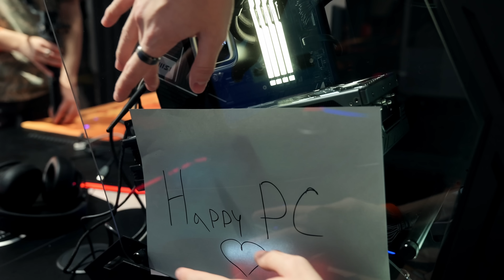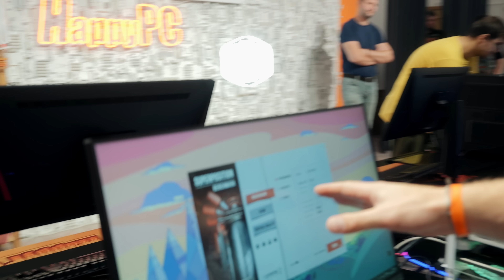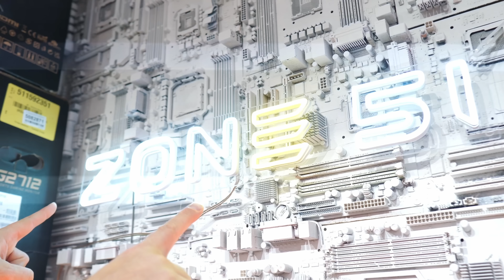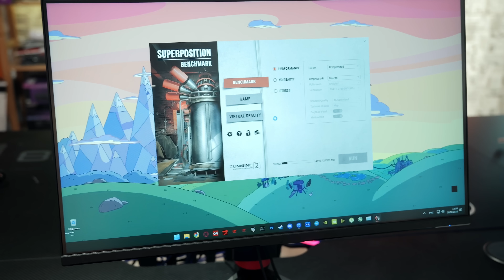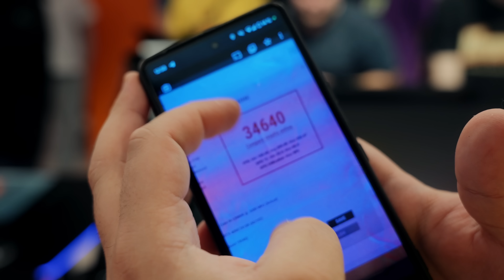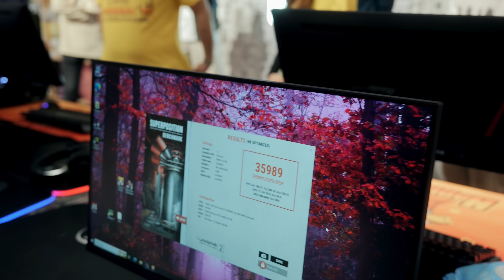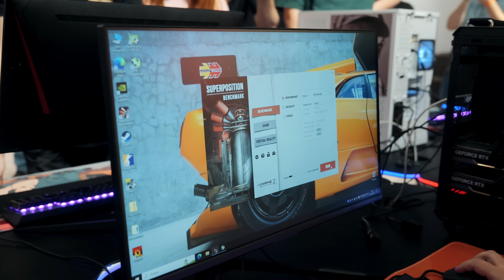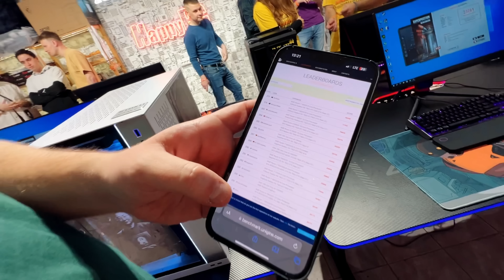Битва САМЫХ МОЩНЫХ КОМПЬЮТЕРОВ! HappyPC Competition 2023! 🔥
Только до 8 декабря скидка 20% на ВСЕ кресла, столы и девайсы ZONE 51. Переходи по ссылке
Реклама: ООО «Бизнес-фабрика» ИНН:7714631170 erid:LjN8KPGX9